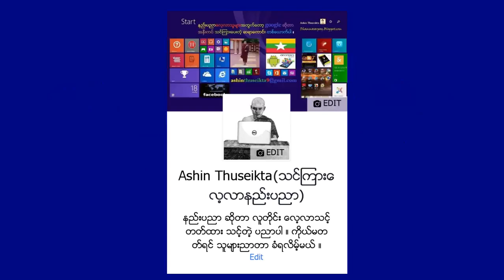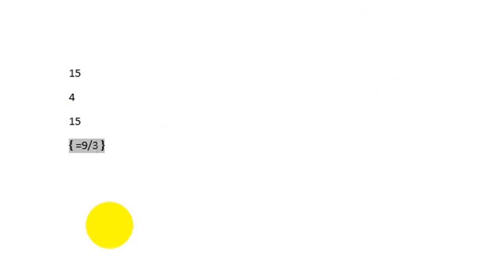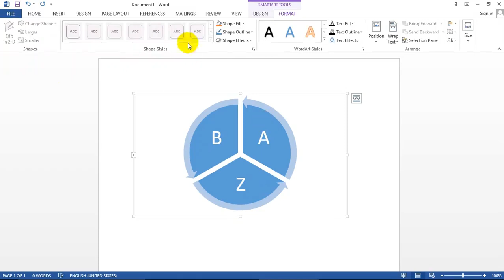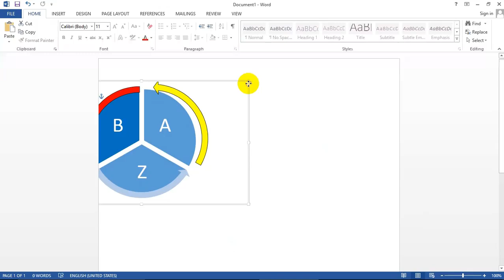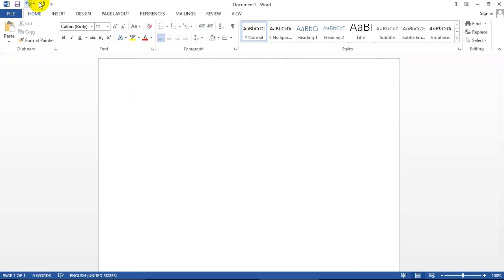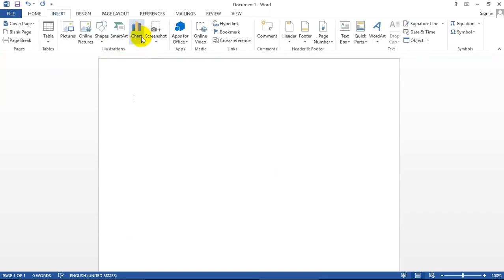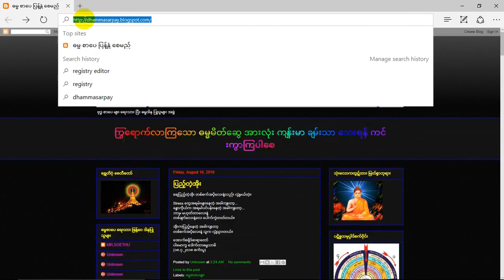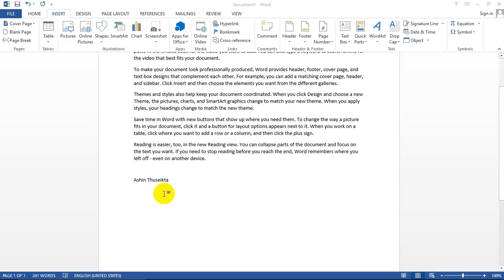Microsoft Word သင်္ခန်းစာ 9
Microsoft Office Tutorial ( ျမန္မာလို )

ယ္ခု တင်ပေးတဲ့ Word မြန်မာလို Tutorial တွင်

# Microsoft word တွင် အပေါင်း မြှောက် စသည်တွက်နည်း
# Font စာလုံး အလှများ အသုံးပြုခြင်း
# Website စသည်များနှင့် Link ချိတ်ခြင်း
# ဇယားများ Chart ဆွဲခြင်း
# Screen Short ရိုက်ခြင်း စသည်များကို ရှင်းပြပေးထားပါတယ်။

10 မီးနစ်ဆိုတဲ့ အချိန်တိုလေးအတွင်းမှာ ပညာတွေ အများကြီးရအောင် သင်ပြပေးထားတာပါ။ လွယ်သထက် လွယ်အောင် ရှင်းပြပေး ထားပါတယ်။ ခုတင်ပေးတဲ့ Microsoft Word သုံးနည်း ကို သင်ခန်းစာ ( ၉ ) ဟု အမည်တတ်လိုက်ပါတယ် ။

Microsoft Office ကို ကွန်ပျူတာအခြေခံ ဘာတစ်လုံးမှ မရှိဘဲ အလွယ်သုံးတတ်အောင် သင်ကြားပေး ထားခြင်း ဖြစ်ပါတယ်။ ကွန်ပျူတာ သင်တန်းတတ်ဖို့ အဆင်မပြေသူတိုင်း ကြည့်ယုံနဲ့ အစအဆုံး အကုန်တတ်အောင် ကို ရှင်လင်း သင်ပြပေးထားပါတယ်။ လိုက်လုပ်ကြည့်ပါ တတ်ကို တတ်စေရပါမယ်။

(Zawgyi Font)

Microsoft Office Tutorial ( မြန်မာလို )

10 မီးနစ်ဆိုတဲ့ အချိန်တိုလေးအတွင်းမှာ ပညာတွေ အများကြီးရအောင် သင်ပြပေးထားတာပါ။ လွယ်သထက် လွယ်အောင် ရှင်းပြပေး ထားပါတယ်။ ခုတင်ပေးတဲ့ Microsoft Word သုံးနည်း ကို သင်ခန်းစာ ( ၉ ) ဟု အမည်တတ်လိုက်ပါတယ် ။

(Unicode Font)

==                           မနိပ်ရသေးရင် နိပ်ဖို့မမေ့နဲ့နော်..                                ==